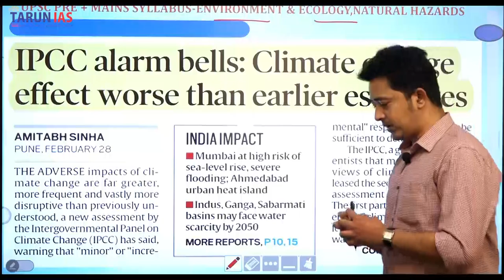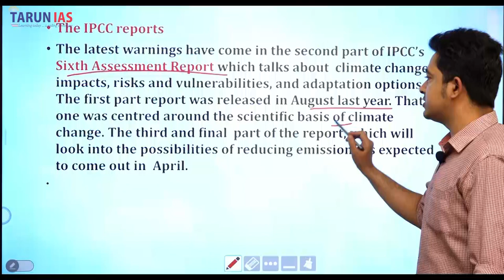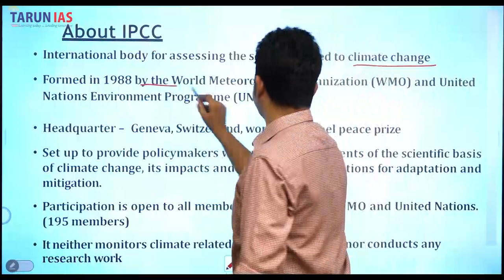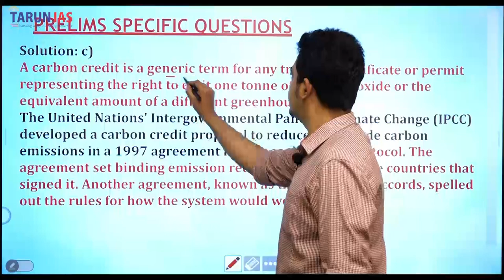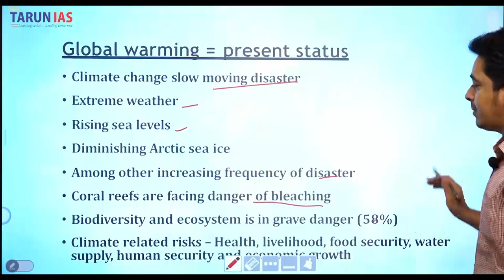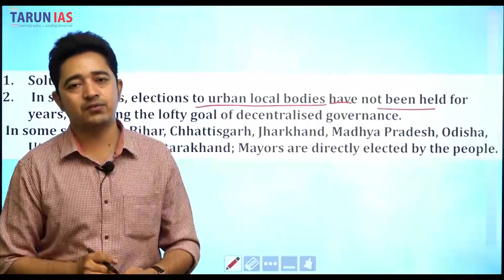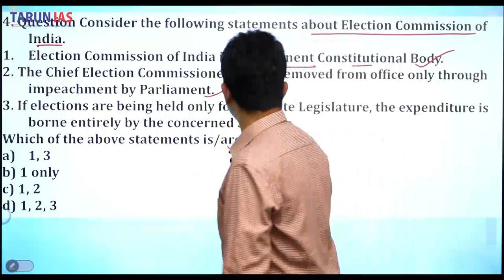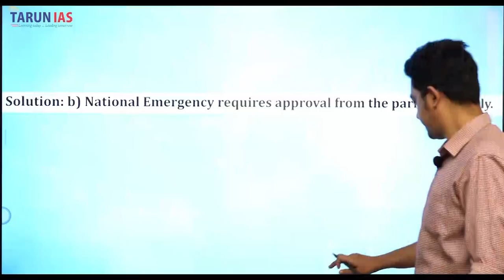IPCC Alarm Bells | Current Affairs | Ashish Bhargava | Tarun IAS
IPCC Alarm Bells

Live Streaming | Watch Online Current Affairs  Strategy for UPSC CSE by Ashish Bhargava. This Video is based on the Current Affairs Strategy for UPSC CSE by Ashish Bhargava on the behalf of Tarun IAS.